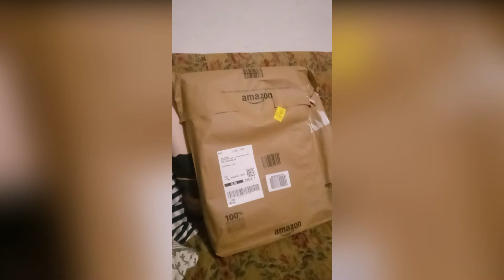Ang pagtatapos ng aking Trabaho | Package from amazon